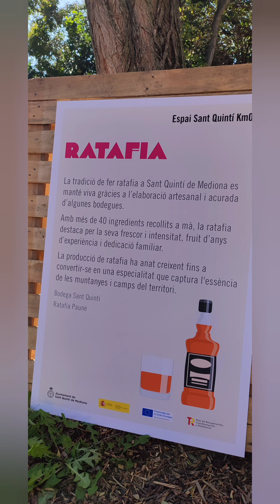Fira Mata-degolla St. Quintí d Mediona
El passat diumenge 10 de novembre varem estar a Sant Quintí de Mediona, població de la comarca del Penedès (bcn) a una Fira ambientada al 1714 amb representacions històriques de la Guerra de succesió Espanyola, amb ambientació de la vila al segle XVIII on va ser cremada i destruïda...
També hi varem trobar mercat de productes artesans, zones de joc i zona de productes de proximitat.
El pasado domingo 10 de noviembre estuvimos en Sant Quintí de Mediona, población de la comarca del Penedès (bcn) en una Feria ambientada en 1714 con representaciones históricas de la Guerra de sucesión Española, con ambientación de la villa en el siglo XVIII donde  fue quemada y destruida...
 También encontramos mercado de productos artesanos, zonas de juego y zona de productos de proximidad.